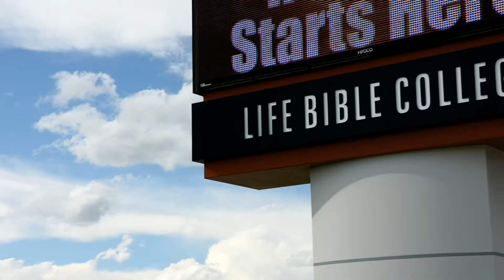Get Acquainted Week | Life Bible College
Want to grow your relationship with God? Get equipped for ministry? Or simply have a deeper understanding of God's word? Come to Life Bible College Get Acquainted Week from May 9-11 and see why LBC is a great fit for you!